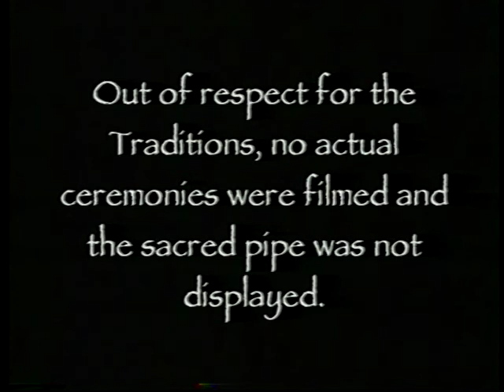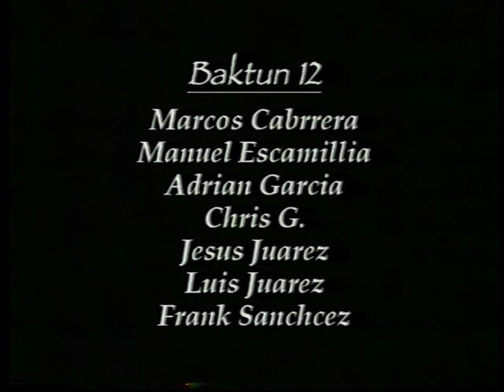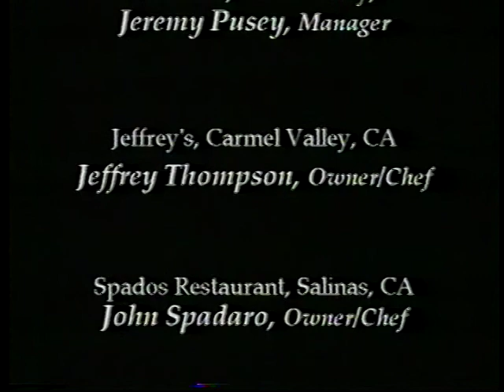We Pray With Tobacco: Collected Songs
These are Native American songs from the documentary: WE PRAY WITH TOBACCO heard in English and also in the language of the tribes represented.